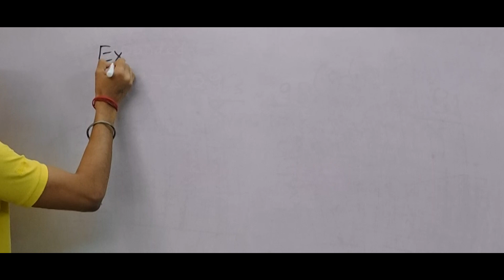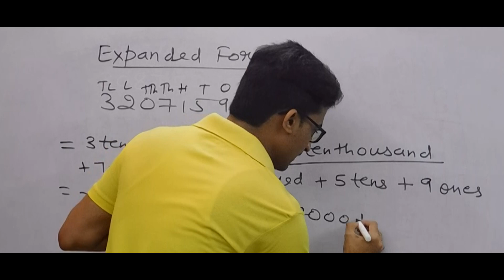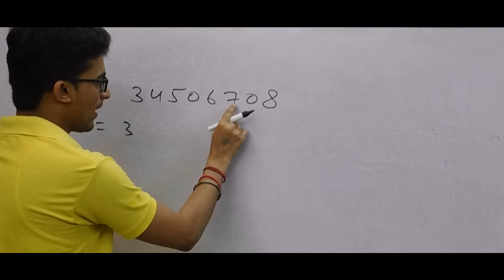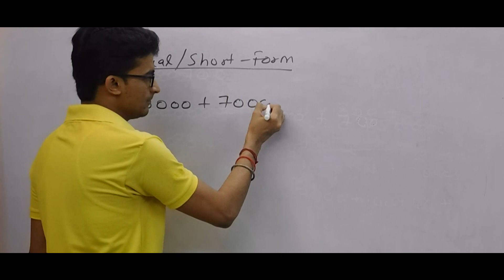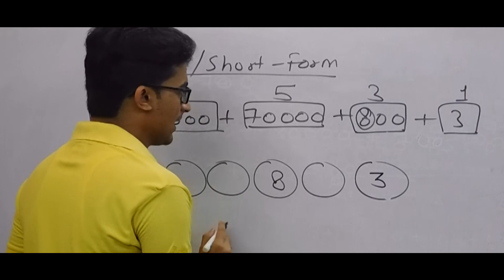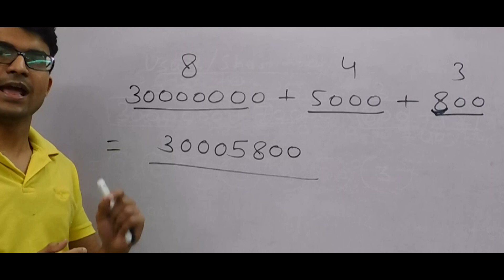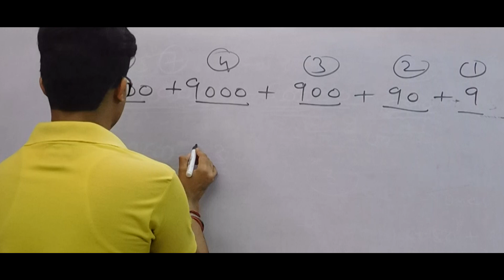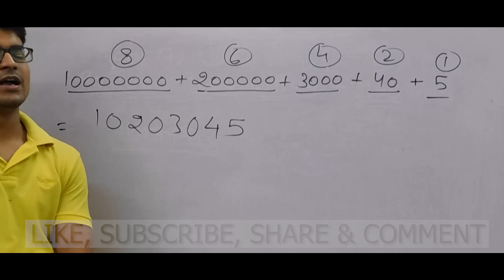Expanded Form of a Numeral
This is PART-05 of MATHS CLASS-5